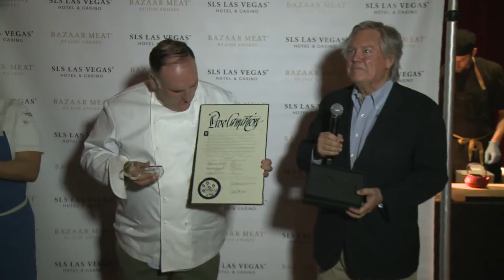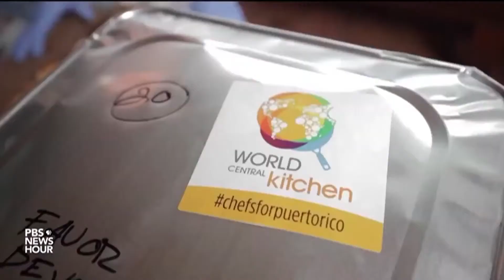Chef José Andrés Recognized w Key to the Las Vegas Strip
Famed chef Jose Andres has been recognized with a Key to the Las Vegas Strip and a proclamation in his honor.